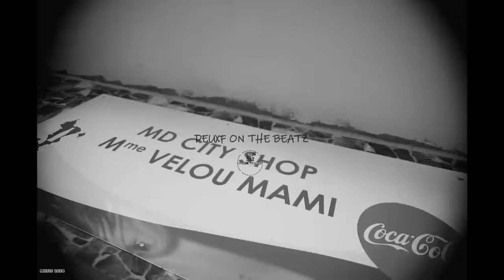Terrell Elymoor - Animal|Remix Prod (Deuxf on the BƎΛTZ) + CLIP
♕ RESEAUX ♕
👻 SNAPCHAT : B.E.A.T.Z 🥁 |   / hk95zexf